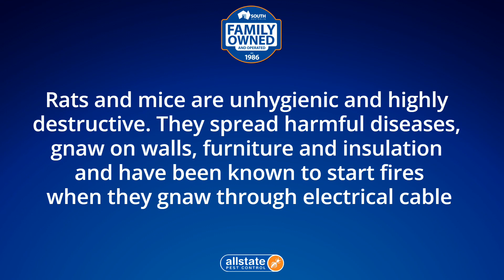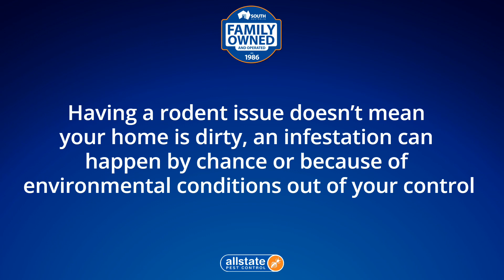Rat Control Trott Park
Allstate Pest Control
686 South Rd, Glandore SA 5037

-34.96146
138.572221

Rat Exterminator Trott Park
24 hour rat exterminator
Rat treatment cost Trott Park
Rats Trott Park
Rats experts Trott Park
Rat specialists near me
24 hour rat control

00:00 Rats Trott Park
00:20 Are Rats a problem in Trott Park?
00:32 How do I get rid of rats in Trott Park?
00:55 How do you treat for Rats?
01:00 How much does it cost to exterminate rat?
01:42 How do I get rid of rats permanently?

Allstate Pest Control is Adelaide's leading family-owned rat control company. We protect homes and businesses with pest control services across Adelaide.

Rats & Mice Exterminator Trott Park

Why Allstate rat & mouse Extermination?

* Covering all suburbs of greater South Australia

Allstate rat and mouse control is highly effective because it focuses on the areas that rodents live, breed and feed. It consists of three parts: inspection, baiting and reporting.

Inspection
Our licensed technician will conduct a thorough inspection of your house and property to identify the rodents’ movements and harborage points.

Allstate Pest Control
686 South Rd, Glandore SA 5037